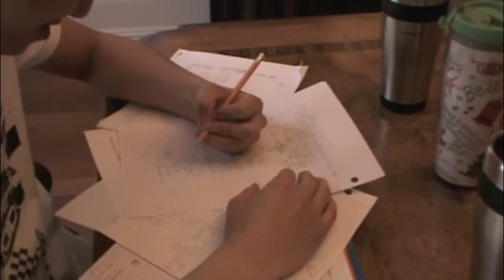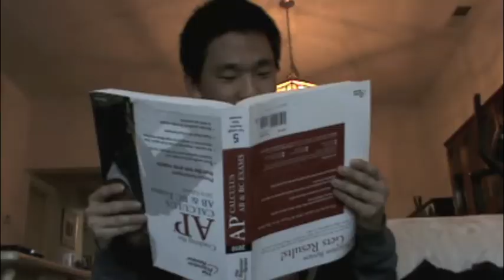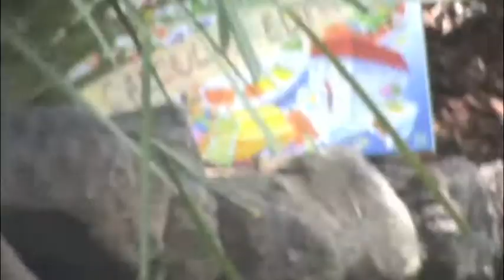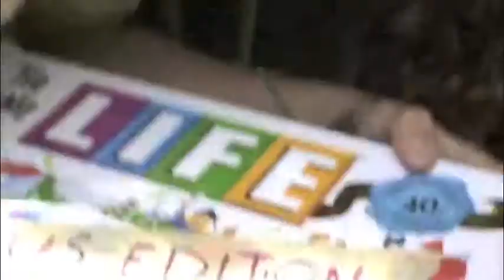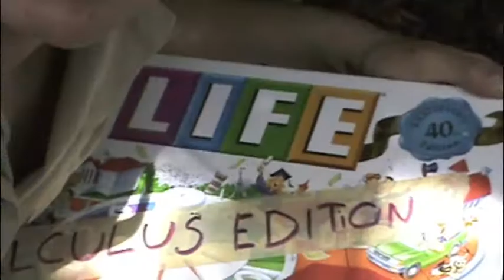AP Calculus AB Project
My AP Calculus AB project.

Calculus Is My Drug - Scott Herrington (produced by Brendan Akagi)
from Ke$ha's Your Love Is My Drug